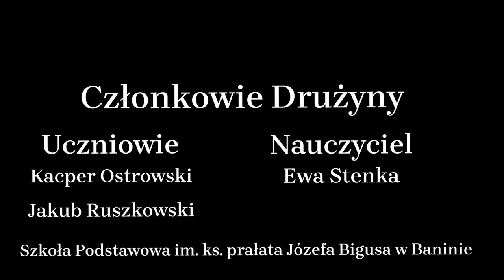PN 8 Region Północ - drużyna 16 --- Znak Polski walczącej w prasie